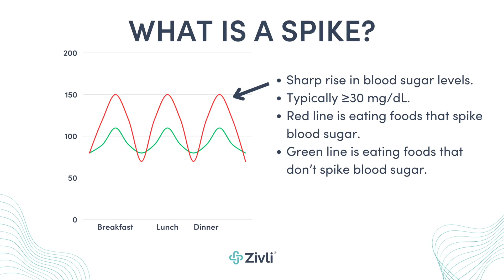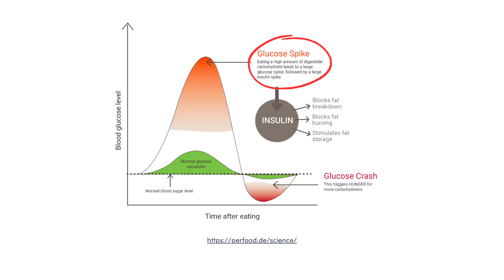Why Did My Glucose Spike After a Low-Carb Meal?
You skipped the bread, said no to pasta, and avoided sugar—so why did your glucose still spike?

In this episode, we unpack the surprising reasons your blood sugar might be rising after meals you thought were blood sugar friendly. If you're feeling confused and frustrated by unexplained spikes, you're not alone—and you're not doing anything “wrong.” But if left unaddressed, those spikes can sabotage weight loss, increase insulin resistance, and keep your body stuck in fat-storage mode.

We’ll walk you through the hidden culprits behind those spikes, why even healthy foods and large portions of protein might be playing a role, and what you can do to bring your blood sugar back into balance—without cutting out more foods.

This episode is packed with simple, actionable tips to help you understand your glucose trends and make smarter choices for your health. Tune in to take the mystery out of your numbers and finally start seeing results.

// 𝙏𝙄𝙈𝙀𝙎𝙏𝘼𝙈𝙋𝙎 //
[0:00] Introduction
[0:49] What is a Blood Sugar Spike?
[1:31] Insulin Resistance: Why It Matters
[1:58] Power of a Continuous Glucose Monitor (CGM)
[2:24] Reason #1: You’re Eating More Carbs Than You Realize
[3:56] Reason #2: You’re Eating Too Much Protein
[5:11] How To Prevent Spikes After Low Carb Meal

// 𝙍𝙀𝙎𝙊𝙐𝙍𝘾𝙀𝙎 //
Free Ultimate Food Guide | What to Eat to Lower Insulin, Burn Fat, & Build Muscle

// 𝙍𝙀𝘾𝙊𝙈𝙈𝙀𝙉𝘿𝙀𝘿 𝙋𝙍𝙊𝘿𝙐𝘾𝙏𝙎 //
Amazon Storefront